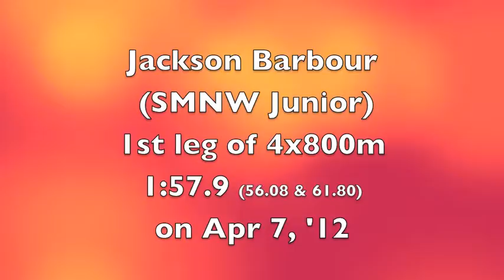Jackson's SMNW 4x800 Split (1:57.88) on Apr 7 2012 @ Blue Valley Relays.m4v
Jackson ran a 1:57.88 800m split (56.08 & 61.80) to start off the SMNW 4x800m relay team of:  1) Jackson Barbour, 2) Anthony Yates, 3) Kirk Bado, & 4) Luke Schnefke to finish 1st in 7:58.56 & a new Blue Valley Relays 4x800m Record on April 7th, 2012. (Rained during the race.)